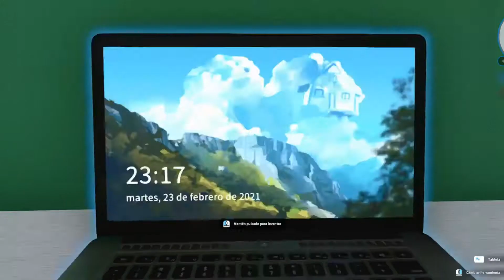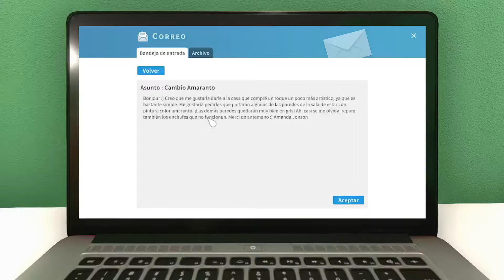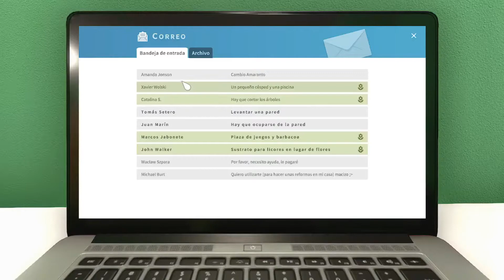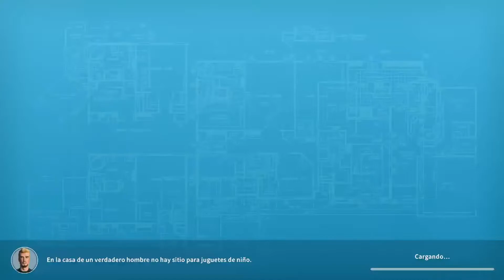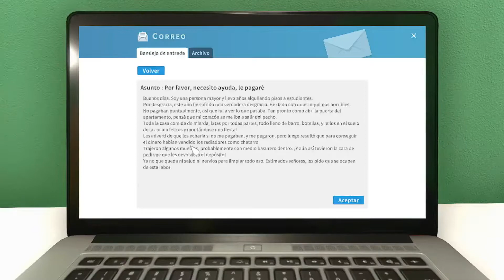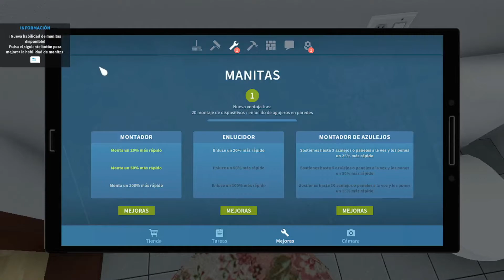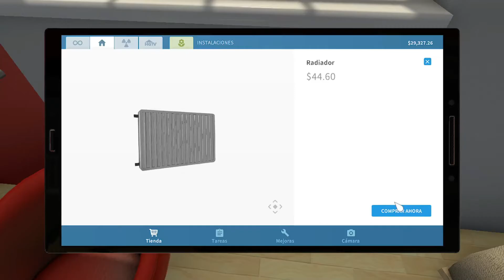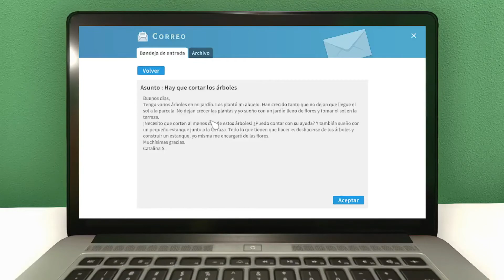House Flipper -SOMOS UN ELECTRICISTA -Serie de Bienes Raíces #4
💎Por Favor Apoyame Con Tu Suscripción Te Lo Agradecería Mucho.🔥
🎉Y La meta es llegar a los 2.100 en este Marzo 2021💢

       ✿ Metas de Subs En Este 2021 ✿
◾ 100✔️
◾ 200✔️
◾ 300✔️
◾ 400✔️
◾ 500✔️
◾ 600✔️
◾ 700✔️
◾ 800✔️
◾ 900✔️
◾ 1000✔️
◾ 1.500✔️
◾ 2000✔️
◾ 2.500
◾ 3000
◾ 3.500
◾ 4000
◾ 4.500
◾ 5000
◾ 6000
◾ 7000
◾ 8000
◾ 9000
◾ 10,000
Gracias En Verdad Por su Apoyo! HouseTqc​​​​​​​​​

💎House Flipper - Gran Serie de Bienes Raíces - ♥

💎NO OLVIDEN DE ACTIVAR LAS NOTIFICACIONES, ASI LES AVISA CUANDO SUBO UN VÍDEO NUEVO.

⚠SI TIENEN ALGUNAS CONSULTA O DUDAS QUE QUIERAN HACERME, ME PUEDEN CONTACTAR A TRAVÉS DE MI INSTAGRAM⚠

💎Canales YouTubers del Team Tqc: 💎